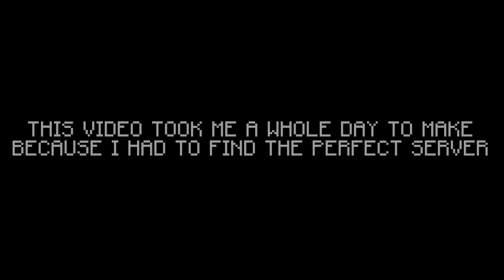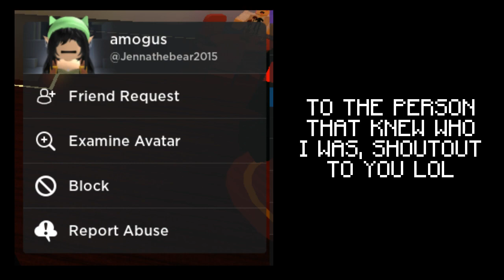Super Idol [PART 3] | Roblox Got Talent (ROBLOX Piano Cover)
The Poll i made on my community tab got 300+ votes saying yes, and my previous video getting 10k+ in 3 days so here's more for you guys